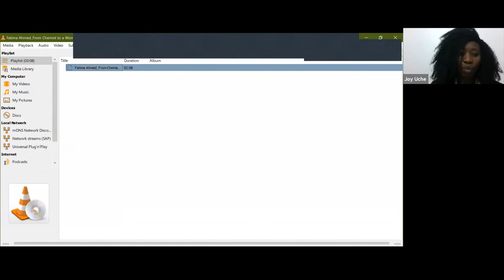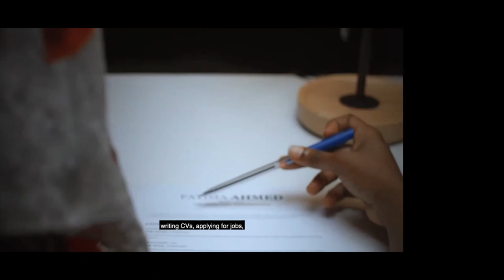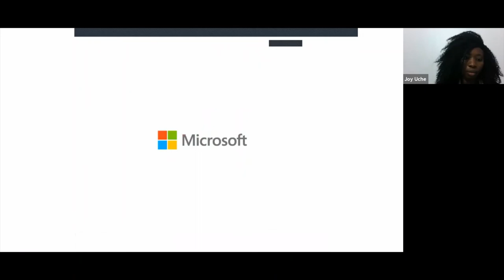Women Techsters Virtual Open Day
The first virtual Women Techsters Open Day session held on January 28, 2020. The Women Techsters Open Day is a virtual programme organised for African women to learn about leveraging technology for career and business growth.

Our guest speaker for this edition was Adaeze Sokan, Director of Design, Strategy and QA at Ventures Platform. We also had our Women Techsters alum Patience Oyimeafo Bello, Cloud Support Engineer at Tek Experts, share her inspiring story with the attendees.

The attendees had the opportunity to ask their burning questions with majority revolving around how to kick-start a career in tech. The feedback we got from the session was overwhelming.

Catch up on the replay here.